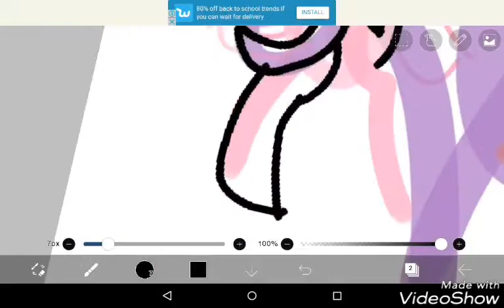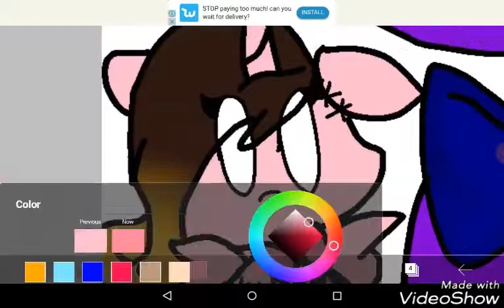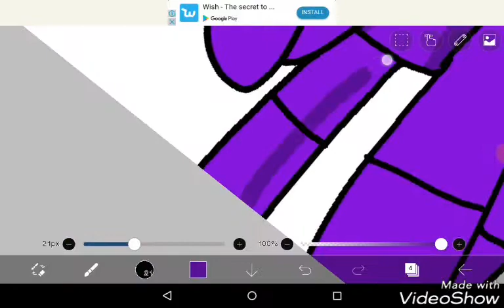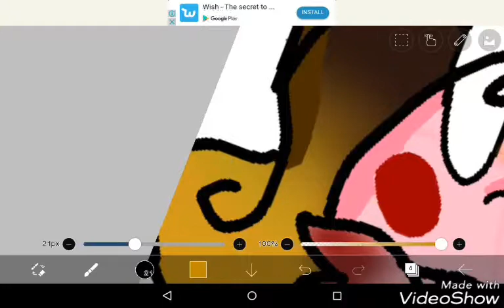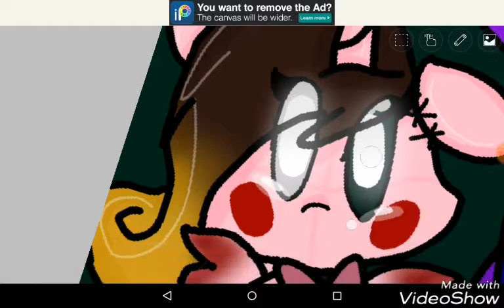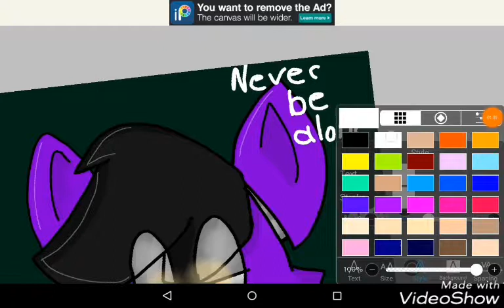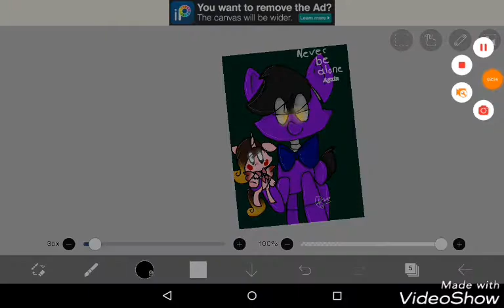_Never be alone...._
A old short speed paint of my fnaf oc  thingy
It is a little old so maybe I'll redraw it